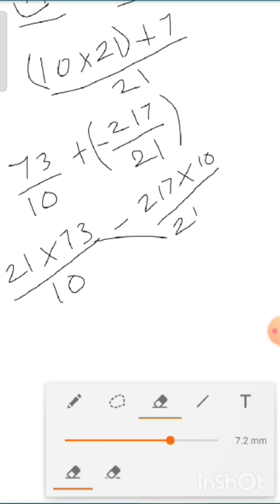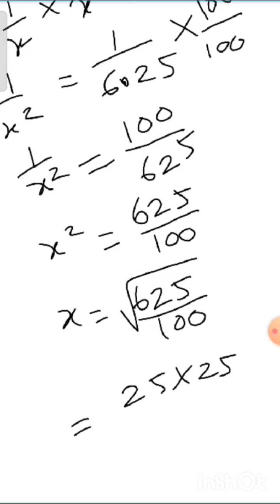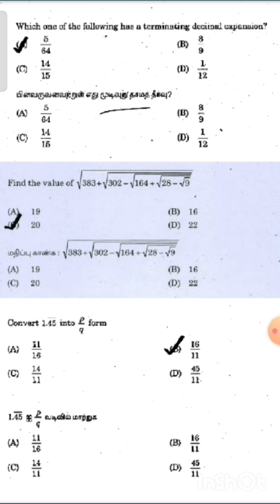TNPSC | TET | Maths | Simplification | சுருக்குக